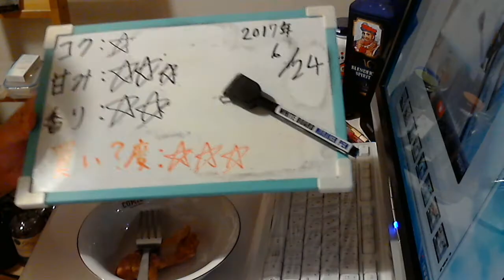酒好きな元新潟人の飲酒動画 part1319 ゴールドマスター 【第３のビール】